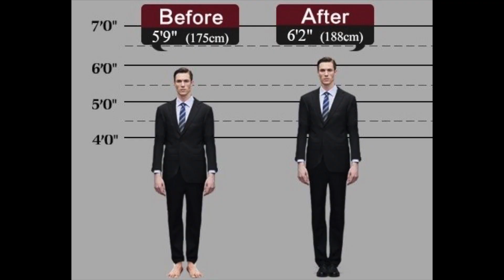6 MUST HAVE SHOES in men's closet | Sonny Monte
Guys! I can not wait for this topic as I AM SNEAKER LOVER myself! shoes one of my favorite and will always be my number 1 favorite in men’s fashion. This 6 must have shoes will boost up your fashion level!

Summer is not done just yet and lets brighten up the day with this shoes. Which one is your favorite?

Hello Everyone my name is Sonny Montevirgen, I recently came back to Youtube. In my channel you will find Men's Fashion, Fitness, Lifestyle and many more.
I want to share some tips and advices when it comes to overall life and create a youtube family that we all can share some thoughts!

Thanks!